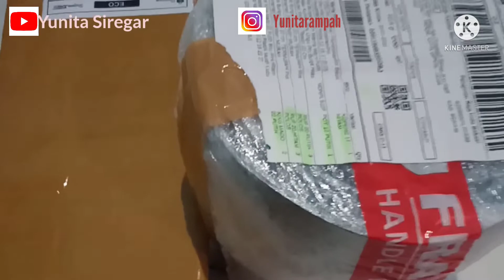Review Tanaman Pembersih Udara Murah|shopee haul tanaman & pot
Membuat Kategori Sinking Funds Baru

Camera : Hp Oppo A5s
Edit : Kinemaster

tanaman tanaman murah#tanamanpembersih udara#tanaman janda bolong#aglonema#tanaman hias#tanaman sirih gading#tanaman rumah#tanaman srirejeky